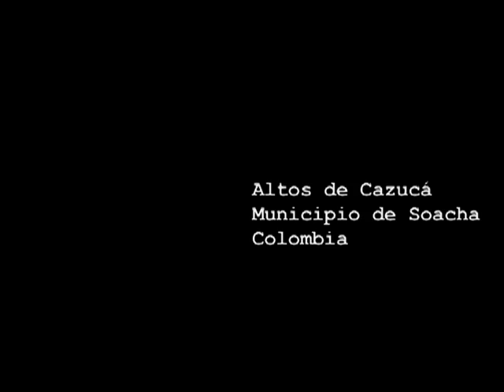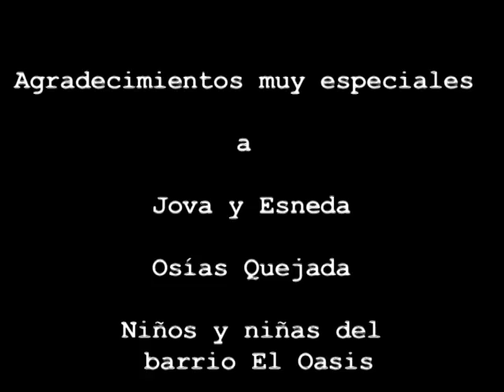Que hacer con 300 pesos - ACNUR Colombia 2008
Una nueva campaña a favor de las personas desplazadas en Colombia, busca darle sentido a lo que significa ser forzado a salir de su hogar y lograr que el público y el sector privado se involucren más en la respuesta a esta problemática.
300 pesos vale el almuerzo en un comedor comunitario en el barrio El Oasis de los Altos de Cazucá, Bogotá. Dirigido y producido por Vicky Martínez. Colombia, 2008.